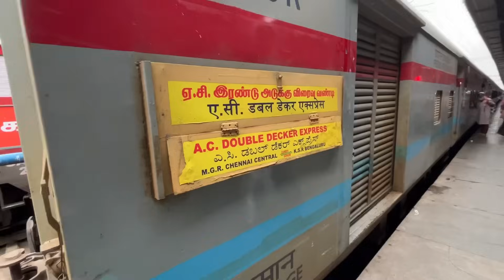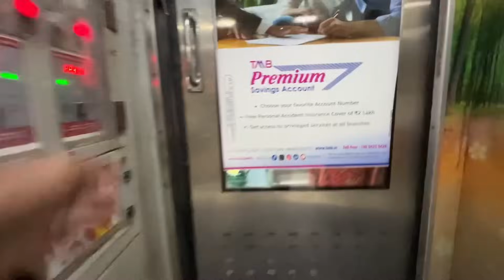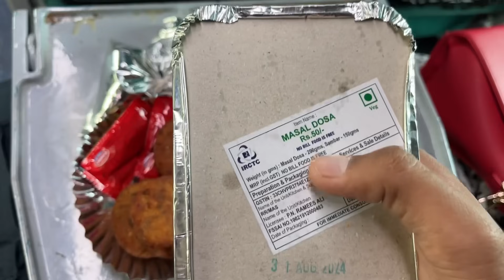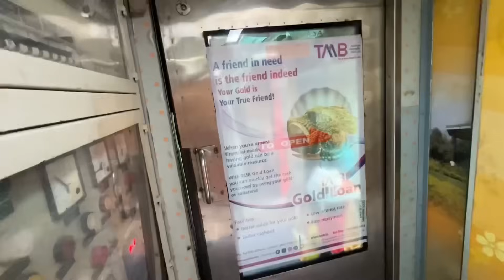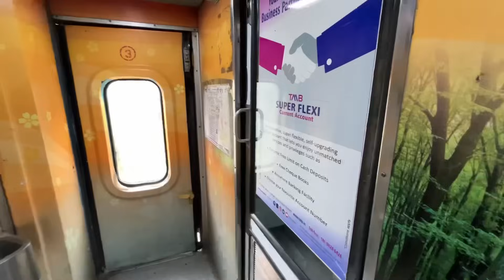Chennai Bengaluru Double Decker exp *Best Side Pantry in Train* ✨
Finally !!! Chennai Bengaluru Double Decker exp mein journey ho gai 😎